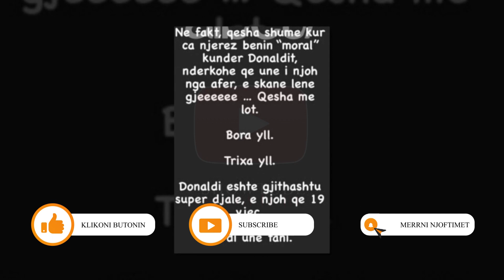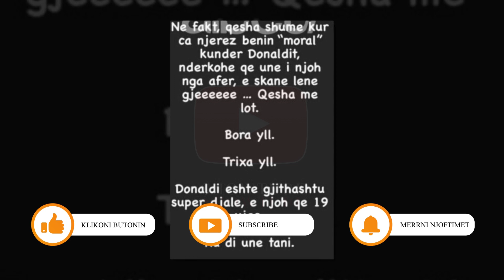Edhe Rudina Dembacaj reagon per ciftin me te perfoluur...Ja cfare thote per Donaldin...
FALEMINDERIT !